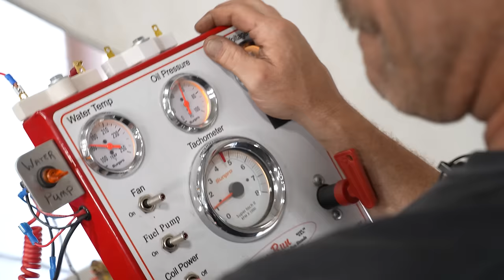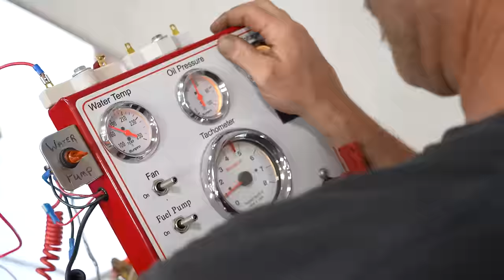Crusty Chevy V-8 Engine Rebuild Time-Lapse and Stop-Motion | Redline Rebuild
After our  Chevy small-block 283 disassembled itself, we couldn't help but give it a full engine rebuild. This iconic V-8 engine  came out of 1966 Chevrolet Chevelle convertible 25 years ago and has sat untouched ever since, but now it's getting the rebuild it deserves.

Thanks to our sponsor RockAuto.com. RockAuto.com is an auto parts retailer founded in 1999 by automotive engineers with two goals: Liberate information hidden behind the auto parts store counter (by listing all available parts, not just what one store stocks or one counter-person knows), and make auto parts affordable so vehicles of all ages can be kept reliable and fun to drive. to order auto parts online 24 hours a day, 7 days a week, and have them conveniently delivered to your door. Need help finding parts or placing an order? Visit our Help pages for further assistance!

0:05 - Various parts come off the intake manifold (stop-motion)
0:11 - Valve covers removed (stop-motion)
0:16 - Water pump removed (stop-motion)
0:20 - Exhaust manifolds and spark plugs removed (stop-motion)
0:35 - Intake manifold bolts removed (stop-motion)
0:49 - Intake manifold, rockers, pushrods, and heads removed (stop-motion)
0:58 - Oil pan and timing cover removed (stop-motion)
1:21 - Oil pump and pistons removed (stop-motion)
1:29 - Timing chain and gear, main bearings and crankshaft removed (stop-motion)
1:43 - Parts cleaning (time-lapse)
1:49 - Head disassembly (time-lapse)
1:56 - Thirlby machine shop (time-lapse)
2:47 - Rotating assembly balancing at Apex Competition Engines (time-lapse)
3:15 - Paint stripping and vapor honing of rusty valve cover (stop-motion)
3:22 - Prepping and painting block and heads (time-lapse)
3:48 - Painted block un-taping itself (stop-motion)
4:04 - Camshaft bearing installation (time-lapse)
4:17 - Crankshaft and camshaft installation (time-lapse)
4:48 - Piston ring grinding and assembly (time-lapse)
4:54 - Piston installation (time-lapse)
5:09 - Timing gear and timing chain installation and adjustment (time-lapse)
5:26 - Head assembly with valves and springs (stop-motion)
5:45 - Roller lifters, heads, pushrods, and roller-tip rockers installed on block (time-lapse)
6:12 - Intake manifold installation (time-lapse)
6:18 - Spark plugs and exhaust manifold installation (time-lapse)
6:25 - Distributor, valve covers, and carburetor installation (time-lapse)
6:34 - Fuel pump, water pump, pulleys and fan installation (time-lapse)
6:50 - ENGINE RUNNING!
7:32 - Engine sounds and revving

00:00 Engine Disassembly
01:41 Parts Cleaning
01:56 Machine Shop Time!
02:47 Balancing Rotating Assembly
03:15 Paint Time!
03:48 Tape Peeling
04:03 Assembly Begins
06:44 It's Alive!
07:07 Wrap Up